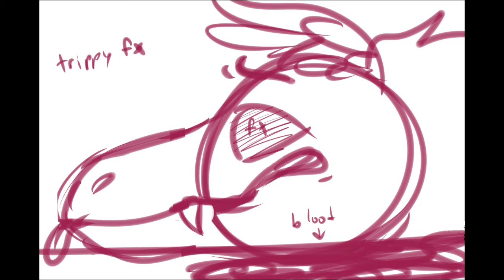Early WIP -- Youth MAP Part 16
For The Valster.

This isn't even a storyboard, this is just the thumbnails. Something to show that I'm still working on things and I'll have some speedpaints and more WIPs up soon!